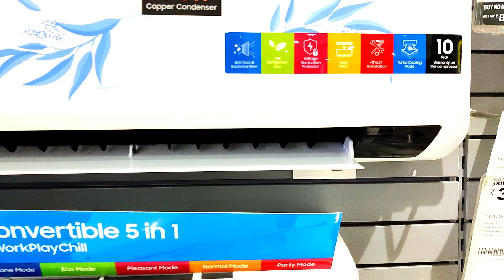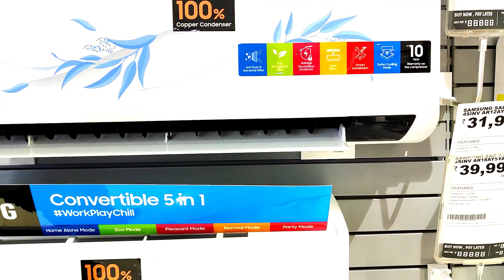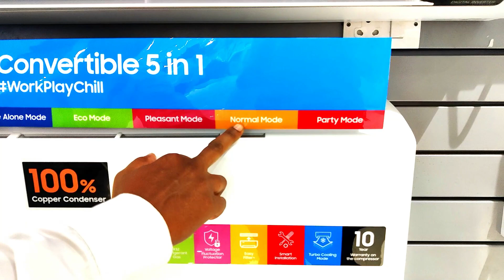Repair AC PCB? OR Buy New AC?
Namaskar Dosto, Is video main maine aapna honest opnion share kiya hain ki agar aapka AC (Air conditioner) ki PCB kharab ho jati hain to kya use repair kare ya fir naya AC le. Video Mujhe umeed hai ki aapko ye video jarur help karenga.

MY GEARS :-
Ring Light
Ring Light Stand
50MM LENS
CAMERA TRIPOD
MIC for Vlog
TRIPOD FOR MOBILE
VLOG GORILLA POD